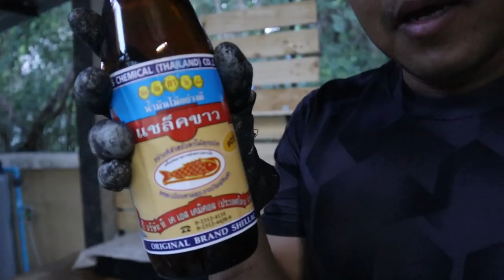แต่งบ้านด้วยไม้พาเลท ห้องครัว & Shopงานช่าง l T3B DIY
DIY แต่งบ้านด้วยไม้พาเลท สไตล์วินเทจ ครัวนอกบ้านนลมแรง งันนี้เลยเอาไม้พาเลทมากันห้องครัวครับ ทำเพลินจรออกมาได้ Shopงานช่างด้วย